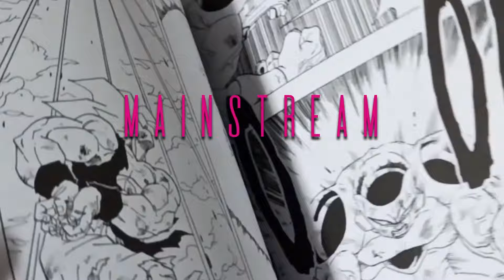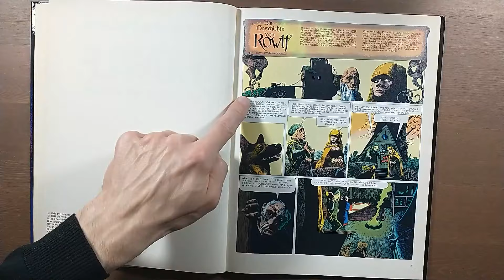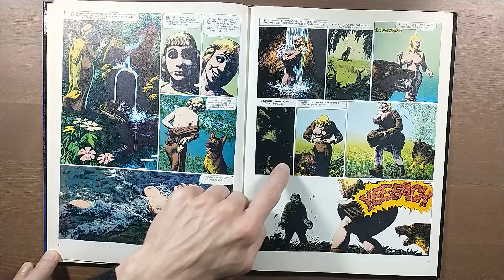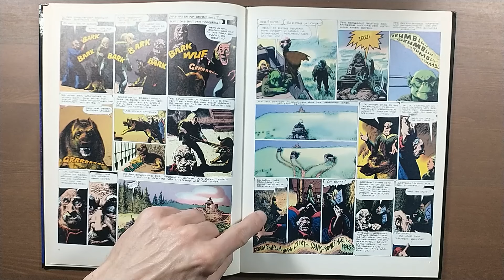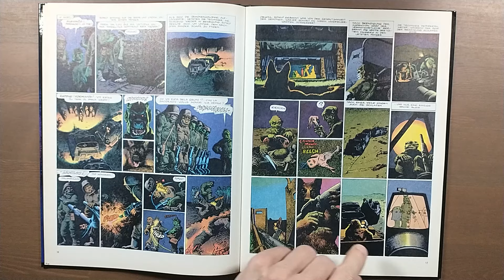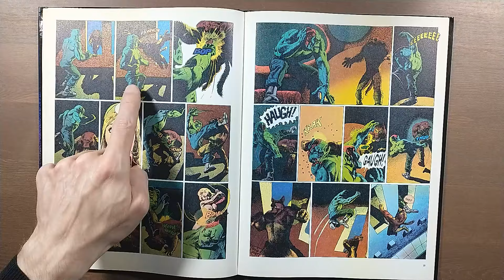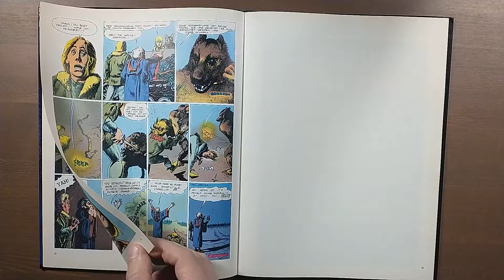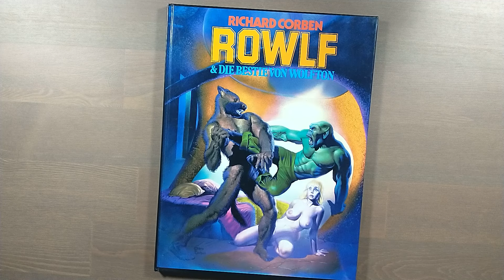RICHARD CORBEN'S ROWLF - Ein Fantasycomic der besonderen Art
In diesem Video schauen wir uns Richard Corben's ROWLF an. Corben weiß wie man den Leser in seine erschaffene Welt transportiert und diese auch als realistisch verkauft.